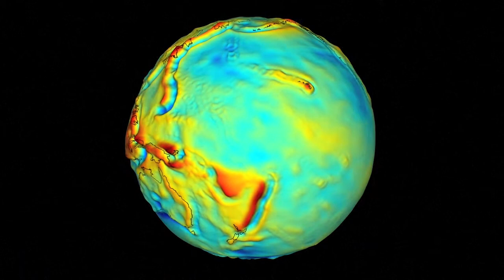The Grace Follow-on mission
The Grace-FO satellites, set to be launched next week, will monitor how large bodies of water move around the Earth.VIDEOGRAPHIC